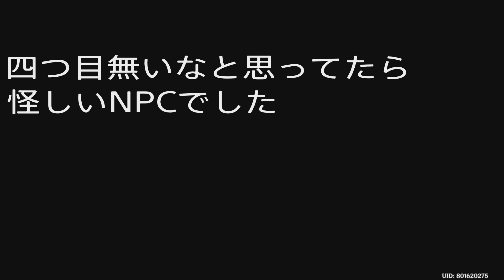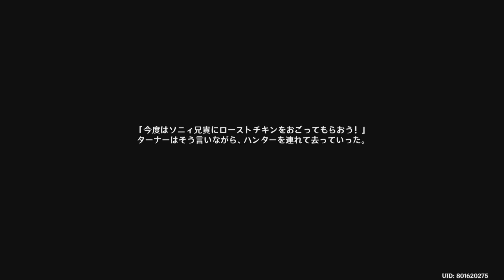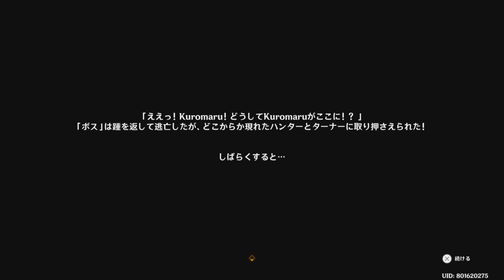【原神】隠し世界任務『まだまだよだれがとまらない!』『不思議なコア』全7箇所 攻略ガイド【フォンテーヌ】